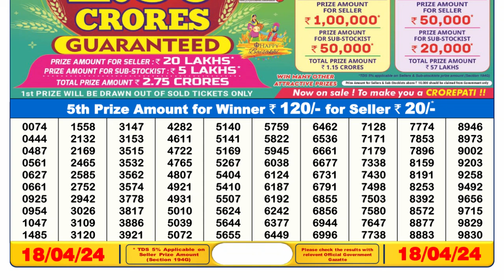Dear Lottery Sambad 6pm today 18.04.24 Nagaland State Lottery Result